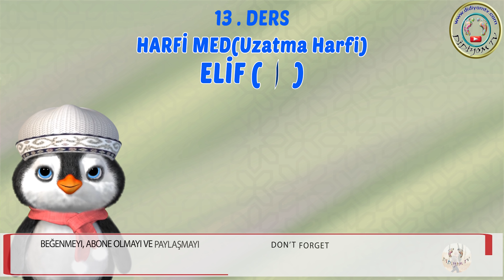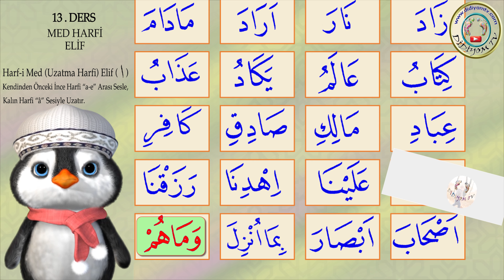Med Harfi elif, Diyanet Elif Ba 13 ders, elif, Elifba Dersleri, online quran, uzatma harfleri elif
Elif ba 13. ders videomuzla med harfleri nden olan "elif"i öğreniyoruz. Elifba alıştırmalarına penguenimizle birlikte sizlerde eşlik etmeyi unutmayın. elif ba alıştırmaları . diyanet elifba med harfleri elif, elifba 13 ders (diyanet elif ba 16.sayfa). Elifba dersleri Didiyom Tv de , elif ba dersi elif, vav, ye , ötre, esre, üstün izle. elif Med Harfi, Diyanet Elif Ba , Elif ba Dersleri, online quran
elifba alıştırmaları

Arkadaşlar Videomuzu paylaşırsanız çok sayıda arkadaşınız da faydalanmış olur.

" Sitemizde, değerler eğitimi ve okul öncesi ile ilgili bir çok dokümana ulaşabilirsiniz.

Namaz Sureleri ve Duaları, Elif ba, tecvid DİDİYOM TV de  izleyin.
 Fatiha suresinin okunuşu. subhaneke duası
learn surah al fatiha,  Memorise Quran Al-Fatiha
Let's memorise Suratul Fatiha!

Includes Arabic and Turkish transliteration.